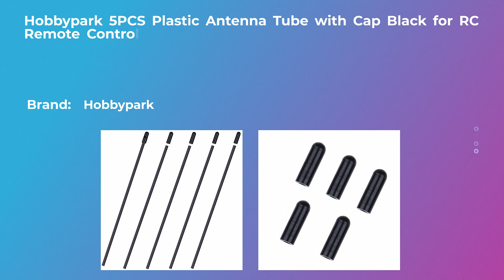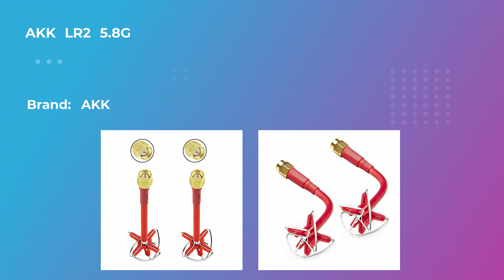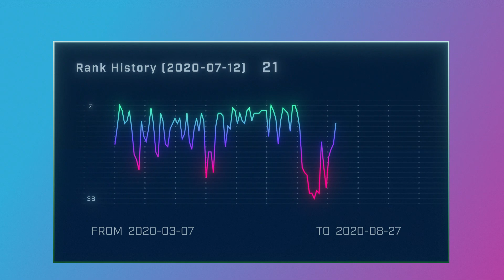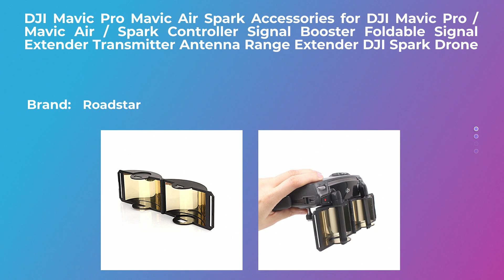Top 10 RC Radio Antennas 2020 by August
Please check reviews and details about the Top 10 Best RC Radio Antennas 2020 by August
2pcs FPV Antenna Foxeer Micro Lollipop 5.8G 2.5DBi RHCP UFL Connector Black
2pcs FOXEER FPV Antenna Lollipop 5.8GHz RHCP 2.5Dbi Stubby Antenna SMA for FPV Racing Drone Fatshark Goggles TX RX
Hobbypark 5PCS Plastic Antenna Tube with Cap Black for RC Remote Control Vehicles FPV Drone Quadcopter Multicopters Boats 2.4G Receiver
AKK LR2 5.8G 5DBi RHCP FPV High Gain Four Leaf Clover Antenna for TX/RX SMA Male Antenna
Wolfwhoop Q3-90 3pcs 90 Degrees MMCX to SMA Female 75mm Low Loss FPV Antenna Extension Cable
AKK MX06 2pcs 5G8 90 Degree MMCX to SMA Pigtail FPV Antenna Connector
Makerfire 2pcs 5.8GHz FPV Antenna Circular Polarized TX RX RHCP RPSMA for FPV Racing Drone Like QAV250
iFlight 150mm 2.4G Receiver Antenna Generation 4 RF113 (Smaller) IPEX Port for Latest FrSky X4R-SB Receiver and Remote Controller (Pack of 20pcs)
DJI Mavic Pro Mavic Air Spark Accessories for DJI Mavic Pro / Mavic Air / Spark Controller Signal Booster Foldable Signal Extender Transmitter Antenna Range Extender DJI Spark Drone (Gold)
Traxxas 1726 Antenna Tube with Vinyl Cap and Wire Retainer